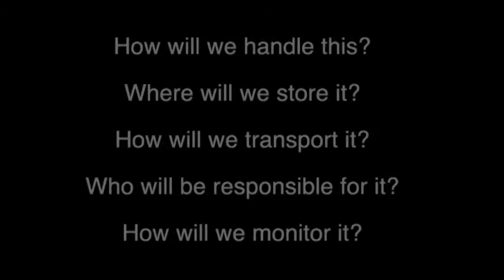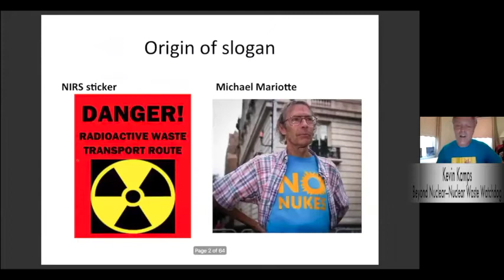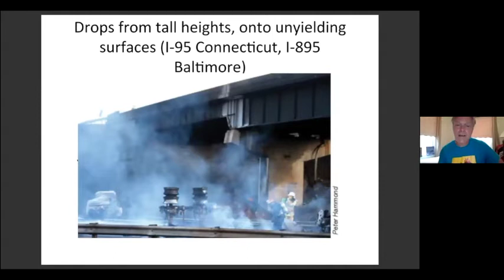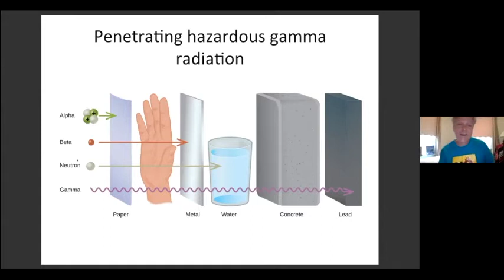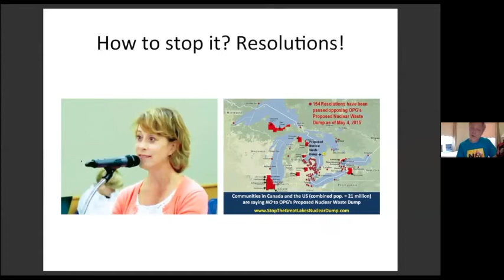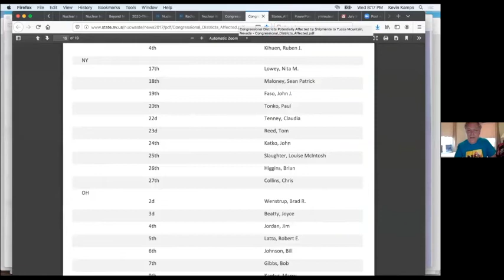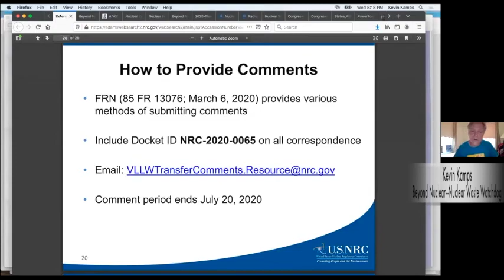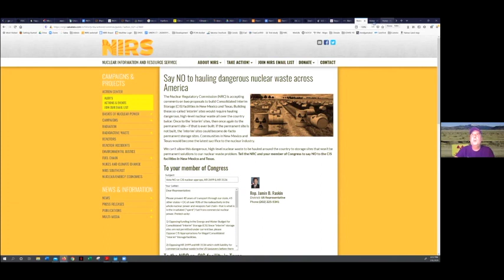The Dangers of Transporting Nuclear Waste-Part 1 with Kevin Kamps and Tim Judson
This video is an excerpt from a ZOOM event entitled:  STOP  ENVIRONMENTALLY  UNJUST  NUCLEAR  DUMPS.

which is on the You Tube Channel: PeaceActionNewYorkSt  and they have given ETV permission to edit their event for our various communications platforms.   This excerpt was edited for the Westchester public access TV station of Altice, for our sister show, Environmental News and Views with Host/producer Marilyn Elie.

 The original event was organized by Catherine Skopic, Chairperson of the Sierra Club NYC Group and included the following presenters:

KAREN CAMPBLIN - NAACP Environment & Climate Justice Committee Chair
LEONA MORGAN - Dine, Navajo Organizer; Co-Founder, Nuclear Issues Study Group
KEVIN KAMPS - Beyond Nuclear; Nuclear Waste Watchdog
ROSE GARDNER - Alliance for Environmental Strategies, New Mexico

Support Speakers:
MICHEL LEE, Esq. - Sr. Analyst, Promoting Health and Sustainable Energy (PHASE)
MARI INOUE, Esq. - Co-Founder, Manhattan Project for A Nuclear-Free World
TIM JUDSON - Executive Director, Nuclear Information Resource Service (NIRS)

Our Goals:
1. Inform organizations/individuals about the proposed 1. nuclear landfills & 2. nuclear dumps
2. Inspire people to submit comments to NRC before 1. July 20 & 2. Sept. 22; write letters to editors
3. We Can Stop This - encourage actions to prevent the EJ violation of nuclear landfills & dumps